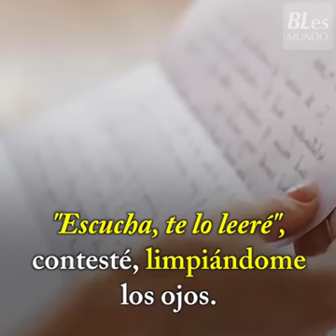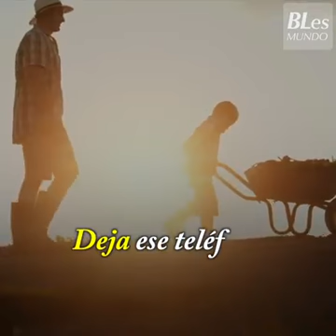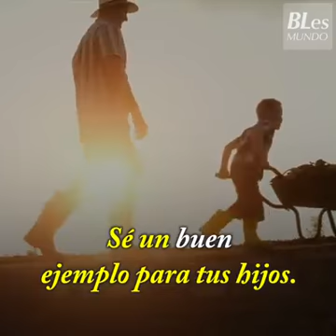14 de junio de 2018